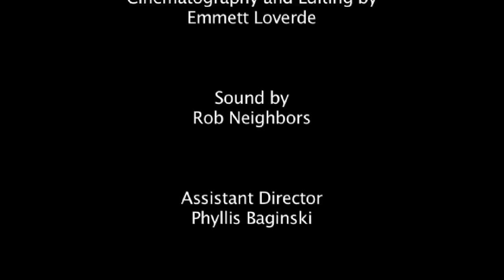Misreadings -- SHORT FILM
"Misreadings" starring Angelina Prendergast and Chelsea Taylor. Directed by Jeff Cohen. Cinematography and editing by Emmett Loverde.